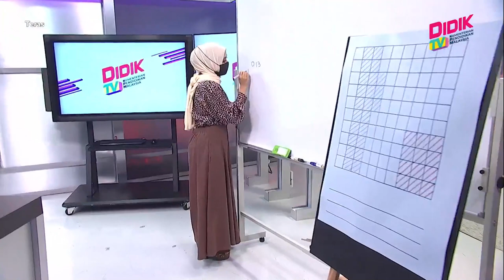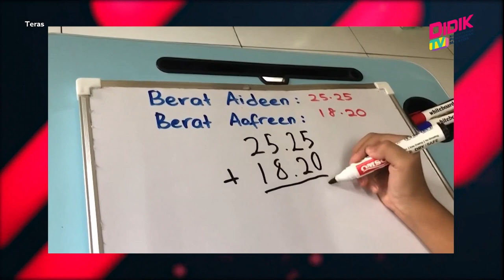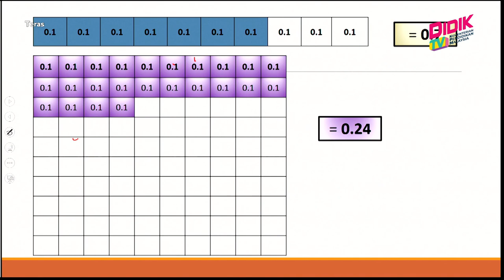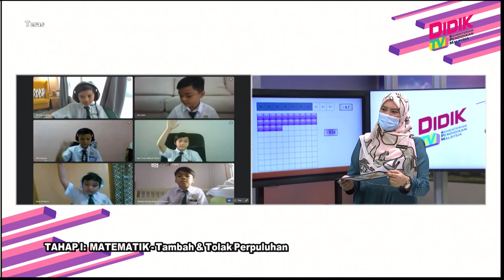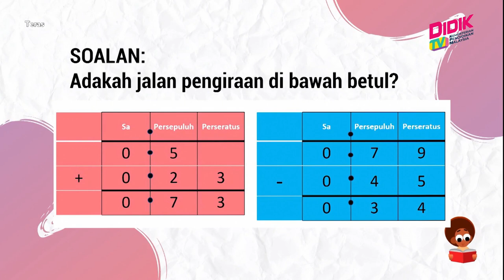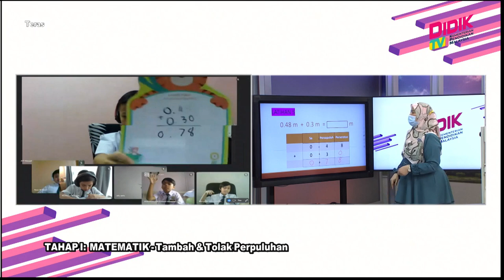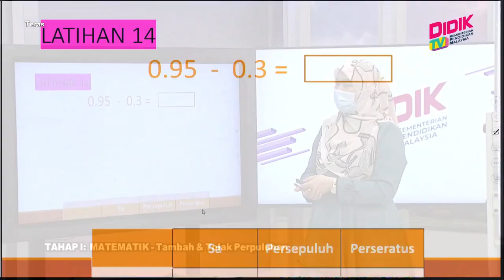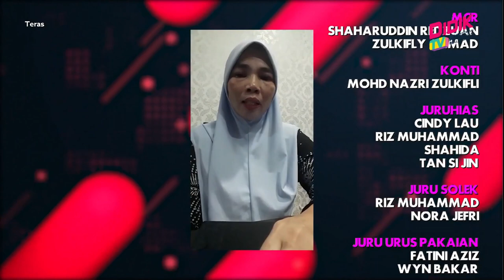Teras (2021) | Tahap I: Matematik - Tambah & Tolak Perpuluhan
Tajuk: Tahap I: Matematik - Tambah & Tolak Perpuluhan
Guru: Noor Azlina Binti Abdul Aziz